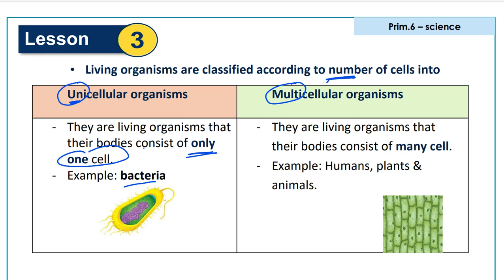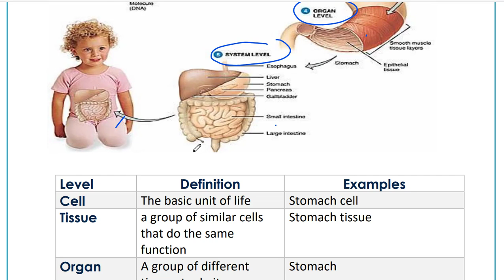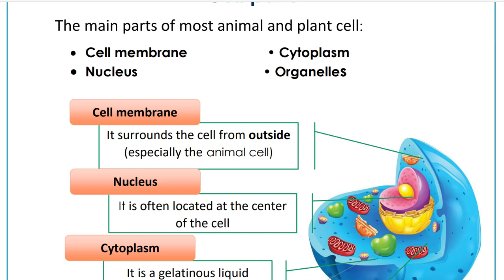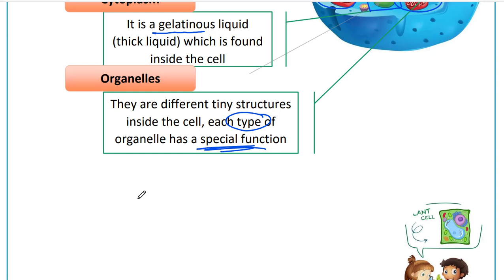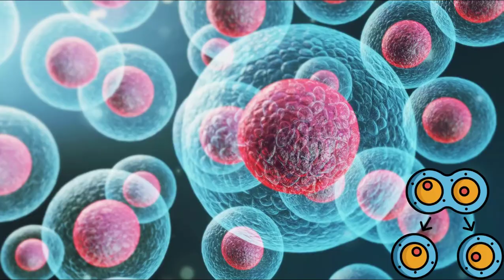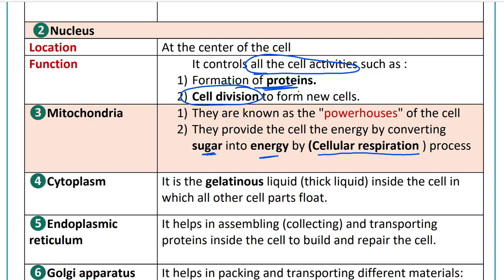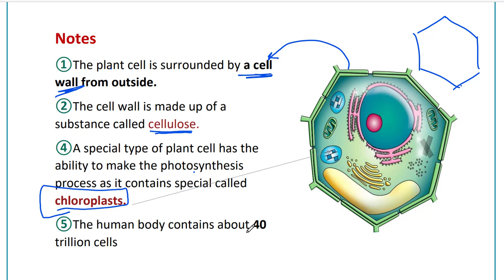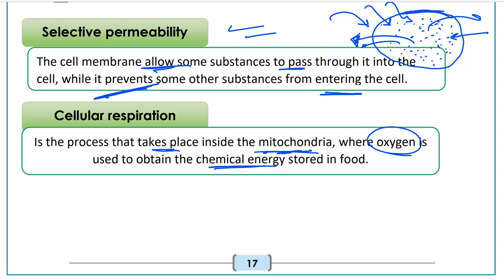Science Grade 6 First Term 2025 Concept 1 lesson 3 the cell 2025 ساينس سادسة ابتدائى المنهج الجديد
تحميل مذكرة الدرس
فيديو جديد من قناة let`s learn ms kholoudساينس يتناول شرح منهج ساينس سادسة ابتدائي المنهج الجديد الترم الاول 2025 ومن خلال الفيديو يتم شرح درس جديد للمنهج الجديد للترم الاول ساينس سادسة ابتدائي 2025
New video from  let`s learn ms kholoud Channel for science grade 6  first term science Grade 6  First Term
شرح دروس ساينس سادسة ابتدائي المنهج الجديد من قناة ساينس let`s learn ms kholoud وشرح مفصل ل ساينس سادسة ابتدائي الترم الاول science gade 6 المنهج الجديد و شرح مقدمة  للمنهج الجديد للترم الاول ساينس سادسة ابتدائي
شرح دروس ساينس سادسة ابتدائي المنهج الجديد من قناة let`s learn mrs kholoud  وشرح مفصل ل ساينس سادسة ابتدائي الترم الاول science gade 6  المنهج الجديد
لينك صفحة الفيس بوك
لينك التليجرام لكل مرحلة
Grade 4
Grade 5
Grade 6
Prep 1
مرحبًا بكم في فيديو جديد مثير من قناة let`s learn  لـ ساينس الصف السادس! في هذا الفيديو، سنتناول شرحًا شاملاً للمنهج الجديد للصف السادس الابتدائي في الفصل الدراسي الأول، سادسة ابتدائي ترم أول لعام 2025
استعدوا لرحلة تعليمية ممتعة ومفيدة مع قناة let`s learn لـ ساينس الصف السادس، سادسة ابتدائي ترم أول 2025.
شرح دروس ساينس سادسة ابتدائي المنهج الجديد من قناة ساينس let`s learn ms kholoud وشرح مفصل لساينس سادسة ابتدائي الترم الأول science grade 6 المنهج الجديد.
في هذا الفيديو على قناة مس خلود، نقدم شرحًا مفصلاً لمادة الساينس في المنهج الجديد للصف السادس الابتدائي. سوف نتعرف على موضوعات الساينس في المنهج الجديد ونوضح مفاهيمها بشكل واضح وسلس. يهدف هذا الفيديو إلى توضيح المفاهيم العلمية بشكل سهل وممتع لطلاب الصف السادس الابتدائي، وتوفير مصدر مفيد للاباء والابناء لفهم المنهج الجديد.
مس خلود let`s learn ms kholoud ساينس قناة لشرح دروس تعليمية أونلاين ساينس لجميع المراحل مع حل لأسئلة المعاصر وحل كتاب الوزارة وأيضًا مراجعة الساينس ومراجعة ليلة الامتحان شرح مفصل لدرس ساينس سادسة ابتدائي ترم أول المنهج الجديد.
قناةمس خلود  لمتابعة دروس ساينس:
شرح درس ودروس أونلاين ساينس رابعة  ابتدائي المنهج الجديد.
شرح درس ودروس أونلاين ساينس اولى اعدادى  المنهج الجديد.